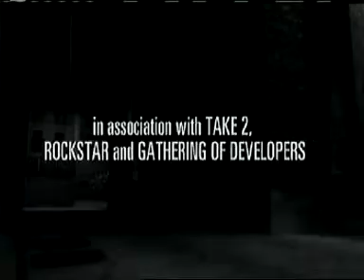Max Payne | Trailer (2001)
Trailer from PC Games magazine CD 2001/04.